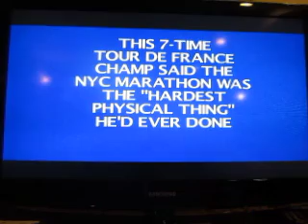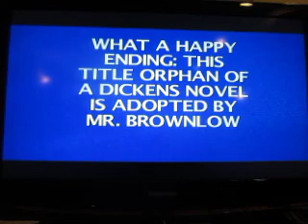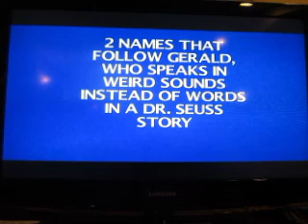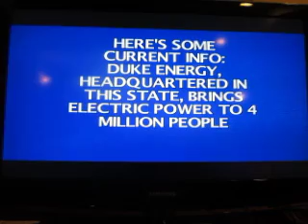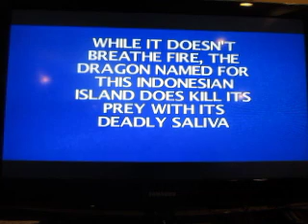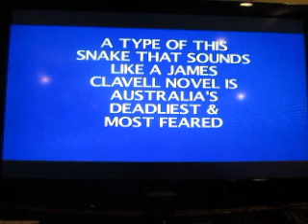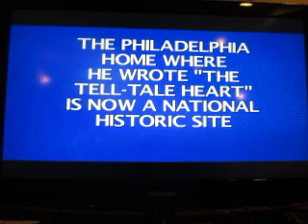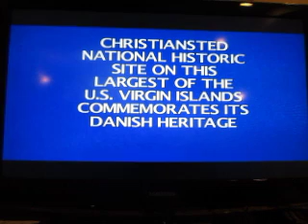Birthday Special For Billy Moody: Part 3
Here's part three, and I will be playing Jeopardy! for the Xbox 360. How will I do here?